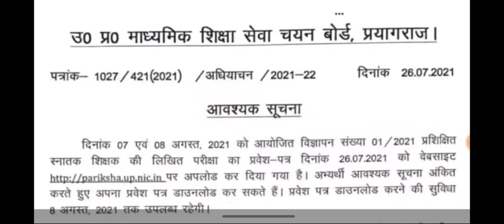GOOD NEWS FOR TGT PGT ASPIRANT|UP TGT PGT LATEST UPDATE TODAY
UP TGT SOCIAL SCIENCE CIT
IMPORTANT NEWS FOR TGT PGT ASPIRANT|UP TGT PGT LATEST UPDATE TODAY|UP TGT PGT LATEST NEWS TODAY

UP TGT PGT ENGLISH MODEL TEST SERIES

UP TGT PGT SOCIOLOGY MODEL TEST SERIES